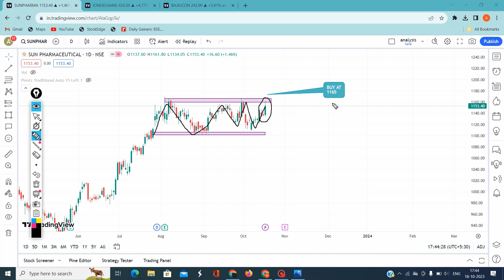Sunpharma , Bajaj , ION Share breakout | stocks to trade tomorrow | 19 oct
visionary traders
ghanshyam tech
power of stocks
stock burner
booming bulls
theta gainers
forex trading
options trading
banknifty analysis
best stocks to trade
nifty analysis
market analysis
intraday trading
trading strategy